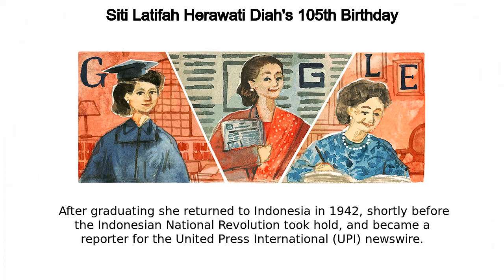Siti Latifah Herawati Diah | Siti Latifah Herawati Diah's 105th Birthday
Google Doodle :
Siti Latifah Herawati Diah's 105th Birthday

Siti Latifah Herawati Diah

siti-latifah-herawati-diahs-105th-birthday

Today’s Doodle celebrates the 105th Birthday of Siti Latifah Herawati Diah, a prominent Indonesian journalist  In 1955, she co-founded The Indonesian Observer, the first English-language newspaper in the country  As the only English publication in Indonesia for more than a decade, it captured the aspirations and hardships of a newly-independent nation for a global audience  Herawati studied journalism at Barnard College in New York  After graduating she returned to Indonesia in 1942, shortly before the Indonesian National Revolution took hold, and became a reporter for the United Press International (UPI) newswire  She married fellow journalist Burhanuddin Mohammad “BM” Diah, who later became the Minister of Information in 1968  Herawati used her diplomatic connections to protect Indonesian cultural monuments  She led the effort to declare the Borobudur Temple Compounds as a UNESCO World Heritage Site  Herawati was also a strong advocate for women’s rights  She founded several women’s organizations, including the Women’s Voice Empowerment Movement, which mobilizes Indonesian women to vote  Today’s artwork celebrates Herawati’s legacy and the path she paved for women in Indonesia